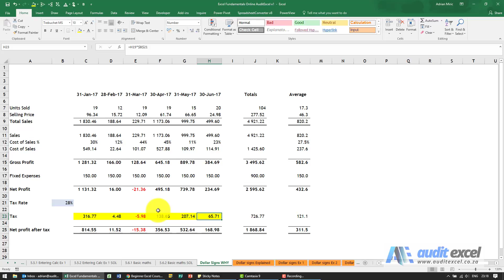Copy formula WITHOUT cell reference change- $ signs in XL formula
Understanding the $ signs in Excel formula that make it easier to build a single formula and copy it across and down without having to change the cell references all the time.

⏲Time Stamps
00:00 What are the $ in Excel formula?
00:14 Build Excel formula you can easily copy across/ down
01:24 $ in Excel formula tells Excel to not change the cell reference
02:15 Copy/ paste a formula across a row and it still works
02:45 Absolute referencing very important in Excel